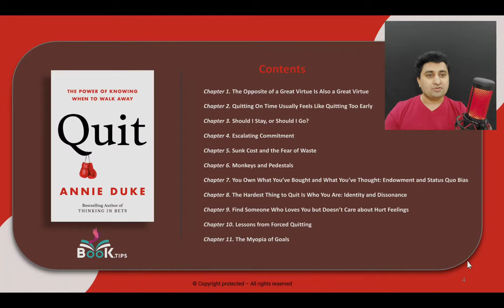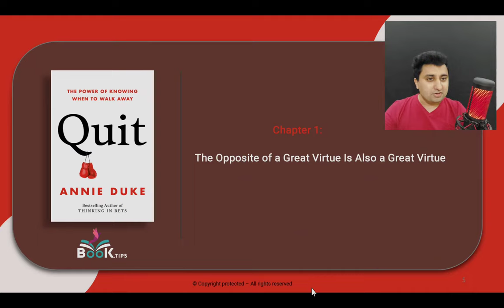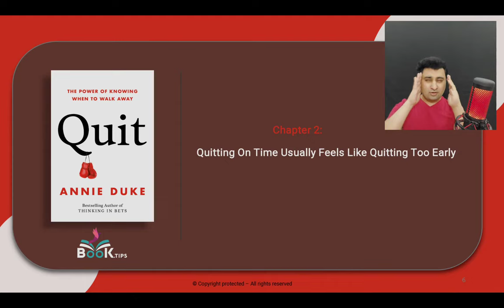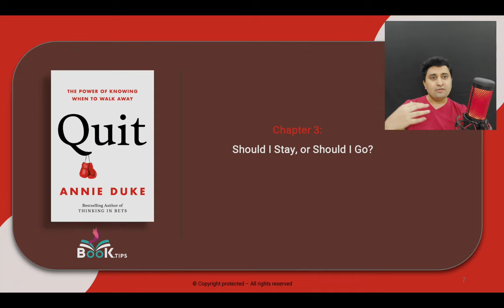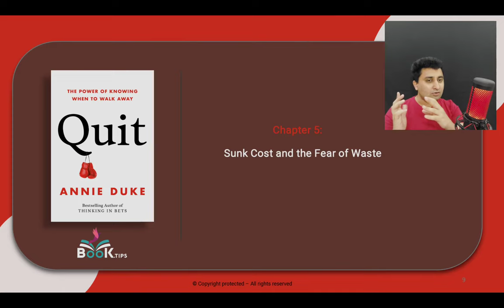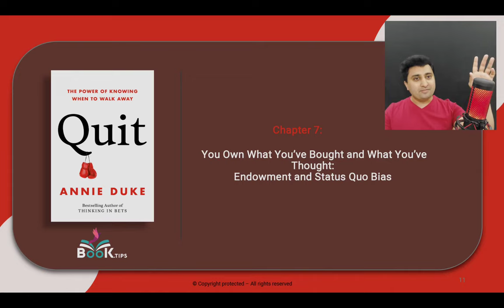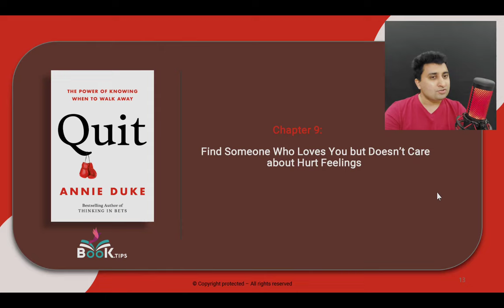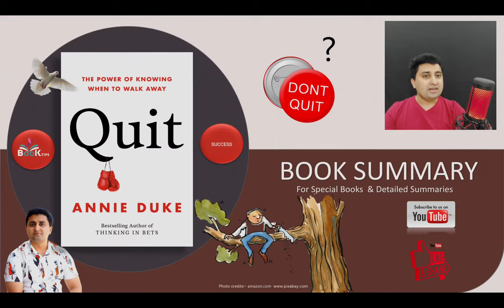QUIT by Annie Duke - Book Summary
Amazon annie duke summaryannie duke quitauthor annie duke